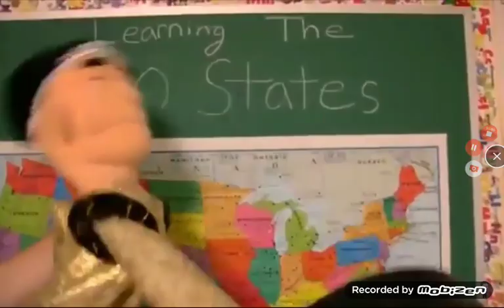Me When @aubreytheautisticgirl2K2 Disowned Her Jake Long Gets Grounded Series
Well Fuck! That's Just Fucking Great!! 🤦‍♀️